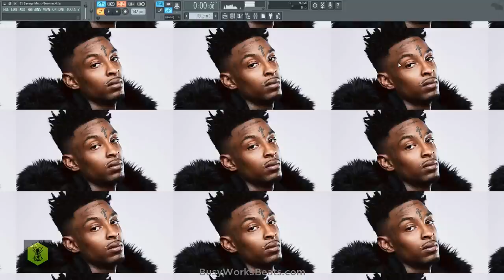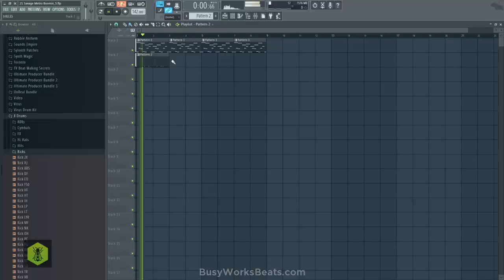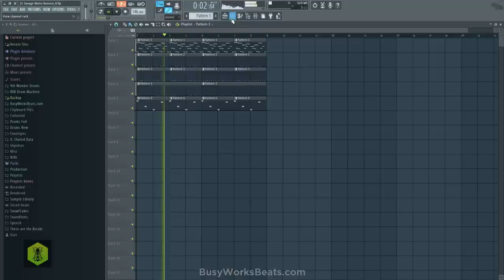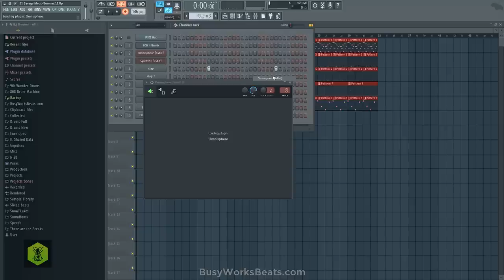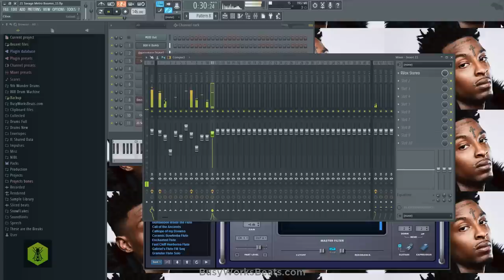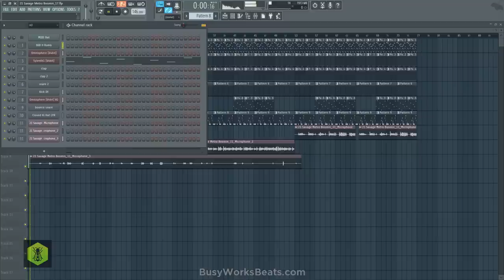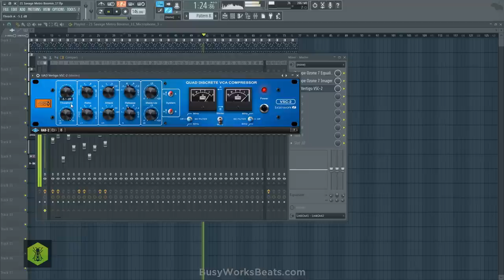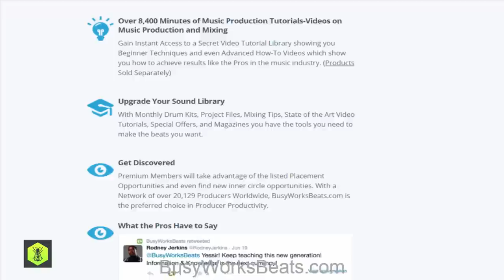New 21 Savage Metro Boomin FL Studio 12 Tutorial